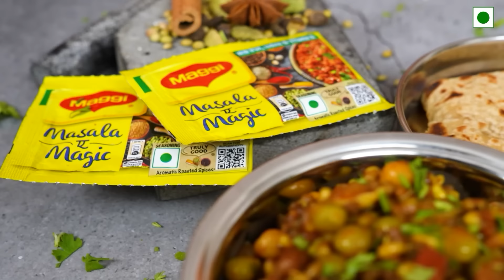टिफिनसाठी चमचमीत उसळ | सकाळच्या डब्यासाठी खास मसाला वापरून मिश्र कडधान्याची उसळ Tiffin/ Lunch Recipe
MAGGI Masala-ae-Magic has come up with “Kamaal Ka Dabba” contest
Now, stand a chance to win a brand new cookware set worth MRP Rs.7000.
Prepare your extraordinary Lunch Dabba made with MAGGI Masala-ae-Magic.
Entries valid till 31st July 2023, so hurry up and send in your entries now!
*Entries valid for Maharashtra state only.

डब्यासाठी पौष्टिक मिश्र कडधान्याची उसळ | डब्यासाठी चमचमीत वेगळी चण्याची भाजी | डब्बा - मिश्र कडधान्य उसळ | शाळेच्या डब्यासाठी मिश्र कडधान्य उसळ | उसळ रेसिपी मराठी | महाराष्ट्रीयन उसळ | Usal recipe for school tiffin | edabyasathi chachamit mix sprouts usal | mix sprout recipe for tiffin | healthy tiffin recipe | usal recipe | chanyachi usal | tiffin recipes,
 • तेल ३ चमचे | Oil 3 tsp
 • मोहरी | Mustard Seeds
 • जिरे | Cumin seeds
 • हिंग | Asafoetida
 • कढीपत्ता | Curry leaves
 • ठेचलेला लसूण ७-८ पाकळ्या | Garlic Cloves 7-8
 • बारीक चिरलेला कांदा १ मोठा | Finely Chopped Onions 1 large
 • बारीक चिरलेला टोमॅटो १ मोठा | Finely chopped tomatoes 1 large
 • हळद १/४ चमचा | Turmeric 1/4 tsp
 • मिरची पावडर १ चमचा | Red Chilly pw 1 tsp
 • मोड आलेली मिश्र कडधान्य १ कप | Mix sprouts
 • मीठ चवीनुसार | Salt to taste
 • गरम पाणी गरजेनुसार | Hot water as required
 • मॅग्गी मसाला ए मॅजिक १ पॅकेट | Maggie Masala ae magic 1 packet
 • बारीक चिरलेली कोथिंबीर | Finely Chopped fresh coriander.

या टिप्स वापरून बनवा अगदी हॉटेल सारख्या चवीचा पनीर मसाला | Dhaba Style Paneer masala recipe saritask

शाळेचा डब्बा - बिना ब्रेड, इनो,सोडा झटपट ५ दिवसांचे ५ पदार्थ | मेदुवडे आणि बरंच काही 5 Tiffin Recipe

भरली मसाला कारली | आता मुलंही कारलं खातील अशी चव , कडू न होण्यासाठी १ खास ट्रीक | Bharawa Karela Rec

Tiffin Recipe / School Dabba / School Tiffin recipes -
We don't understand what to give in the school lunch box in the morning rush. Thinking about what to do for Dabba, after looking at everyone's preferences and nutrition. Common vegetables, breakfast types, food in lunch box, breakfast types, Matki Usala, Okra Veggie and many other dishes. But it is not possible to prepare vegetables according to everyone's liking in the morning rush. So here we are making mixed pulses that everyone will like. Ready in just 15 minutes, Instant Pot Recipes. You will definitely like it. You can make it into pressure cooker too.

Production By Odd Creatives & Management